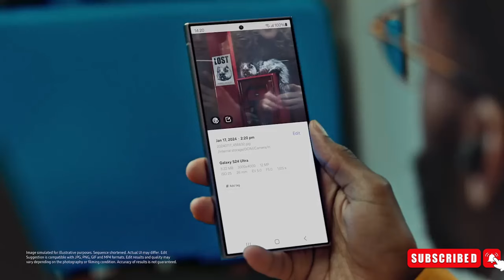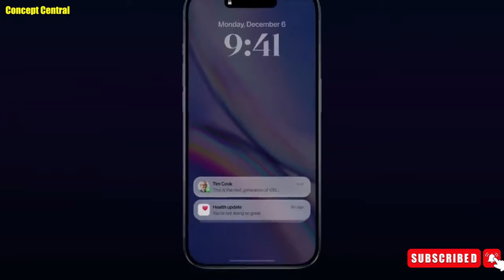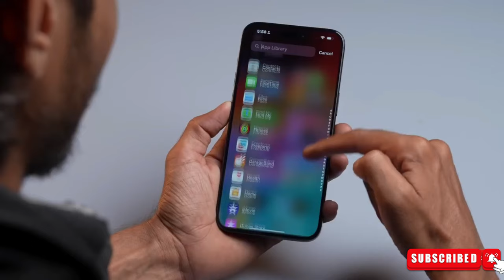iPhone 16 Pro - 3 Major Upgrades Confirmed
In this video, we'll discuss three major Apple leaks: adopting Samsung's anti-reflective display for iPhone 17 in 2025, the powerful Apple 18 Pro chip enhancing AI performance, and Google hinting at RCS coming to iPhones with iOS 18 in 2024.